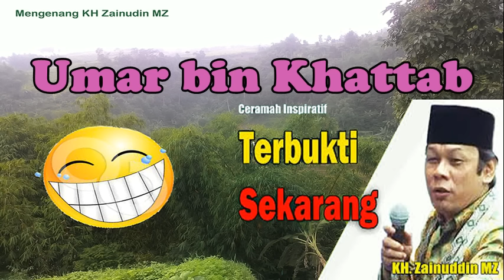Cerita lucu Umar bin Khattab dan Amru bin Ash Ceramah KH Zainudin MZ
Kisah khalifah Umar bin Khattab dimana kepemimpinanya yang begitu bijaksana dan dimana di bawah kepemimpinanya itu ada Amru bin Ash
yang terdapat cerita lucu dan menarik
Semoga bermanfaat